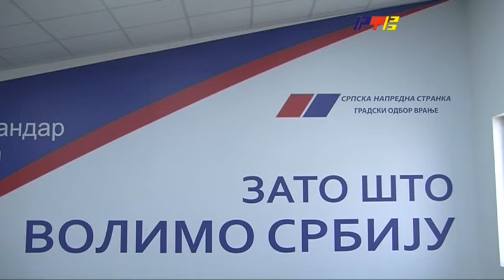Smene u GrO SNS u Vranju / RTV Vranje / 26 10 2021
Smene u GrO SNS u Vranju